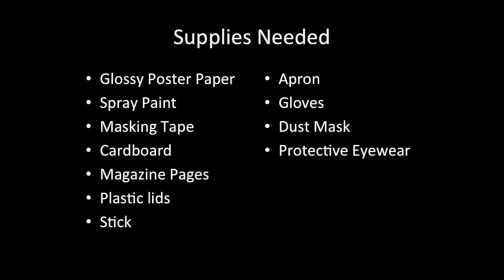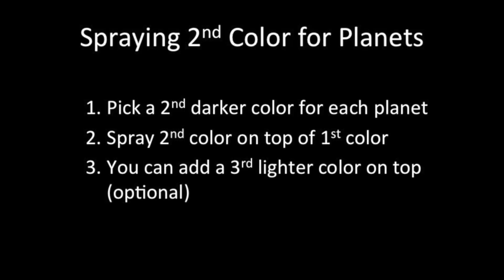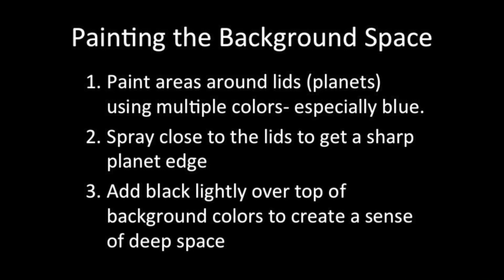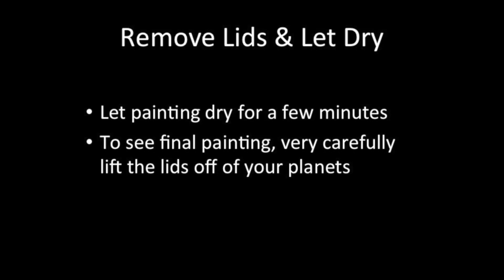Spray Paint Solar System How To Video